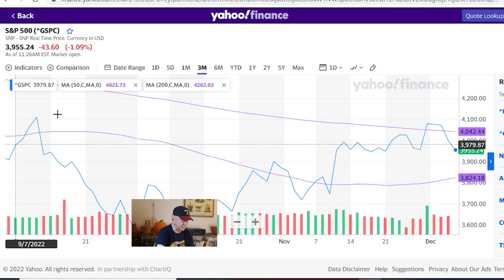Waiting for The Fed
Today's topic: Waiting for The Fed. We are about a week out from the Fed's December 14 meeting, where another 50 basis point increase is expected. Though they're now in the official quiet period, Fed presidents were adamantly setting those expectations throughout all of last week. A 50 basis point increase would be a step down from the previous 75, and many see that as a sign that the Fed is tapering. However, the main thing to look at December 14 is the dot plot that will answer how much longer these raises continue, and how high is the top? Wall Street is currently predicting a 5% benchmark rate, we're currently at 3.75-4%, but I think the top is likely closer to 6%. If the Fed settles into a projection of 5%, the market will likely relax and head into an end of year rally ending possibly in the beginning to mid-January. If the Fed looks at something closer 5.5 to 6%, that may scare the market and lead Wall Street to cut back. Right now the S&P continues to teeter on the edge of that 4000 resistance ceiling set by previous highs of 4110 in September and 4080 at the end of November. If the Fed doesn't come out with jarring news on the 14th, I think we can look to break through 4000 until it heads back down in January 2023.